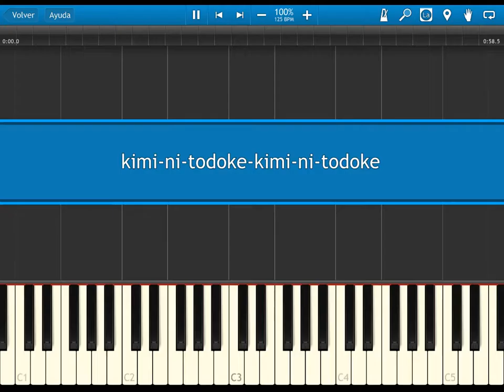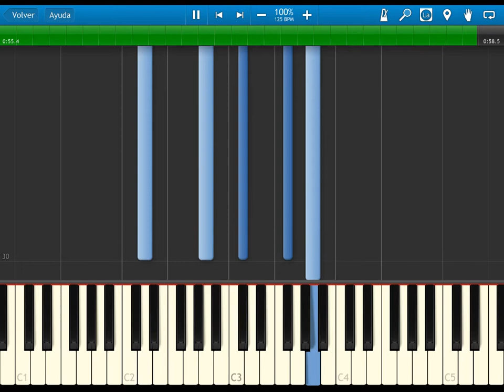kimi ni todoke - opening - synthesia